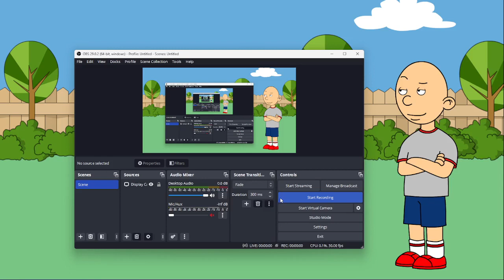Classic Caillou changes Nynna's voice into a girl voice and gets Grounded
Note this was a video that @NynnaOnYT told me to make! anyways this video features @mjthespirit @NynnaOnYT Boris Classic Caillou and Nynna's Scary form! also Credit to Nintendo for the PMTTYD Music! anyways enjoy the video!